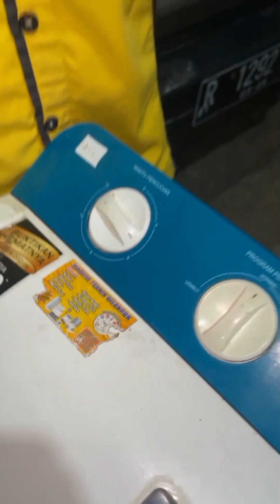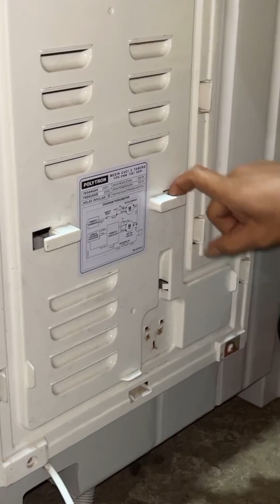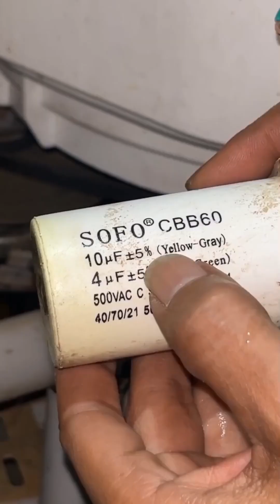LAKUKAN CARA INI...❗❗MESIN CUCI BERDENGUNG